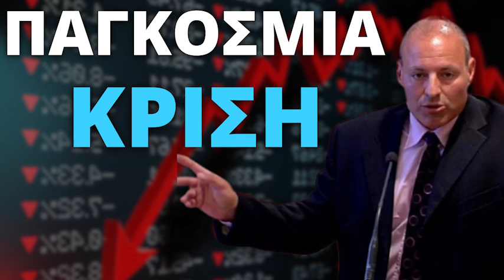Παπάζογλου: Διευθύνουν την οικονομία σαν επιχείρηση! Τραμπ και Μασκ θα φέρουν καταιγίδα στην αγορά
Η διακυβέρνηση Τραμπ - Μασκ αναστατώνει τις αγορές και την παγκόσμια οικονομία

14/11/2024